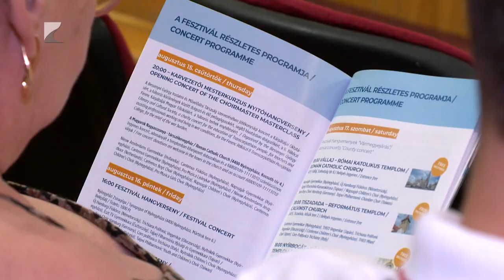15. Cantemus Fesztivál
Nyolc vendégkórus érkezik a világ minden tájáról a 15. Cantemus Nemzetközi Kórusfesztivál és Karvezető Mesterkurzusra. Utóbbit Szabó Dénes Kossuth-díjas karnagy tartja.
A fesztivál augusztus 15-én a nyíregyházi Római katolikus templomban a Nyitóhangversennyel kezdődik. A Gálakoncertet augusztus 20-án tartják a Continental Arénában. A helyszínek között szerepel Vállaj, Nagyecsed, Tiszadada és Nyírbogát is.